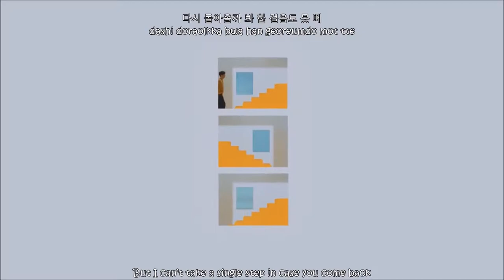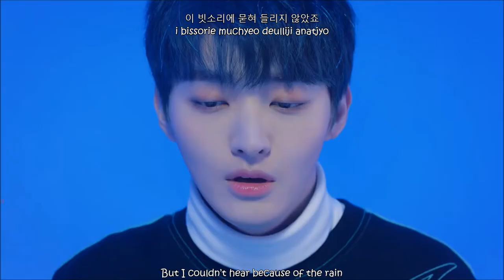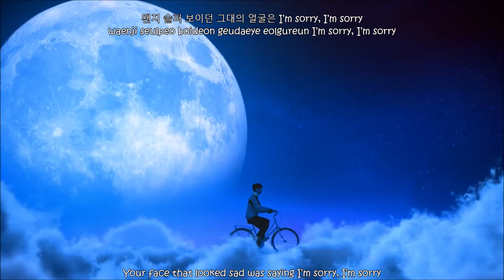Yoon Jisung (윤지성) In the Rain [Eng Sub Rom Han]